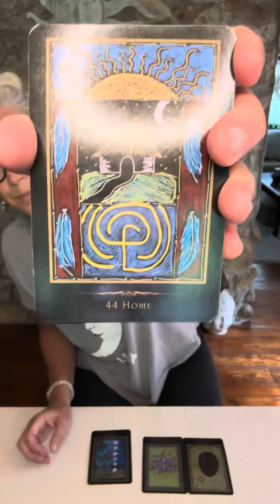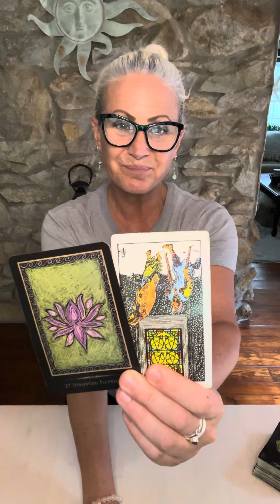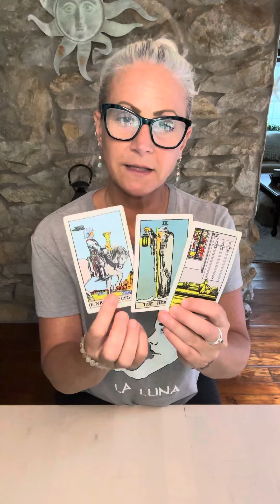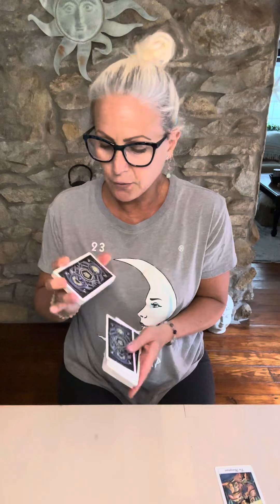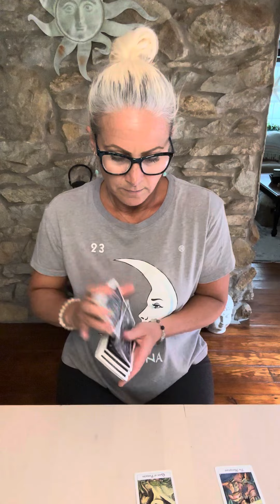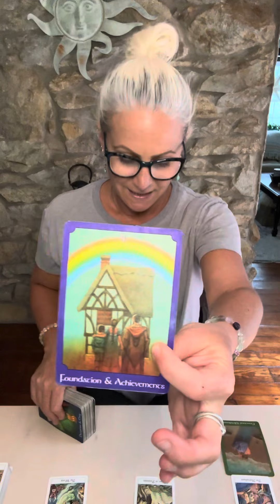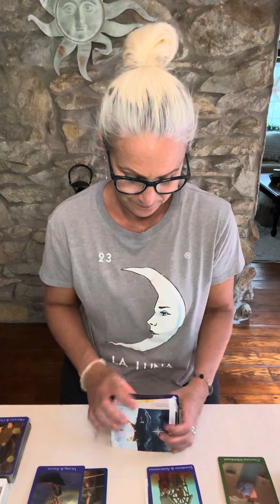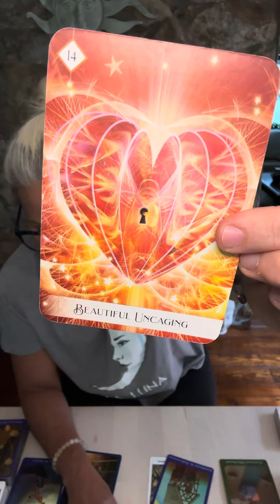ARIES: Illusions fade away to reveal deep truths for you